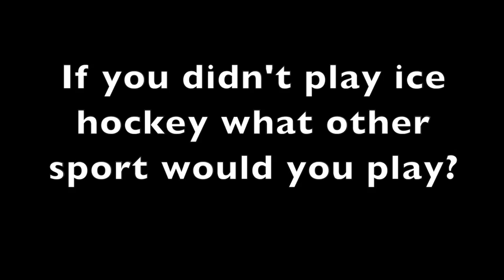Women's Ice Hockey: Meet the Newcomers: JESSICA DODDS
#1 | G | Fr.
(London, Ontario)